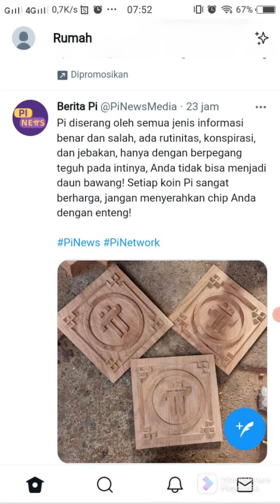PIONER HARUS HATI HATI BANYAK TUKANG SEROK BERKEDOK BARTER P2P.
Halo sahabat Pi network ada video terbaru yg membahas barter P2P jadi ajang untuk menyerok koin pi